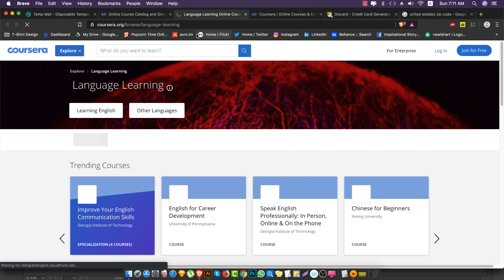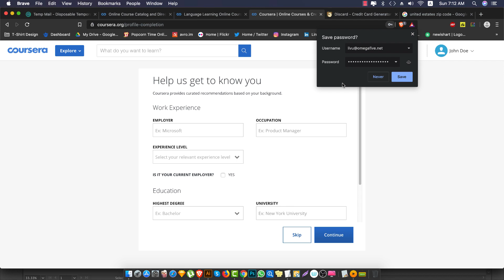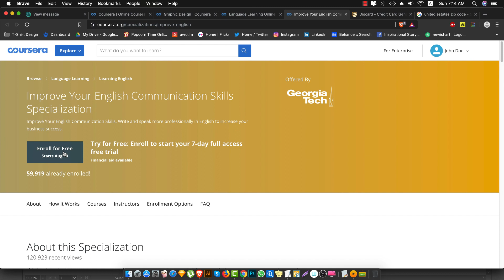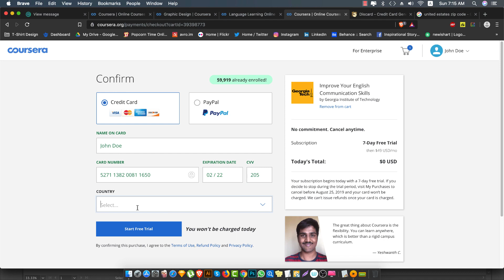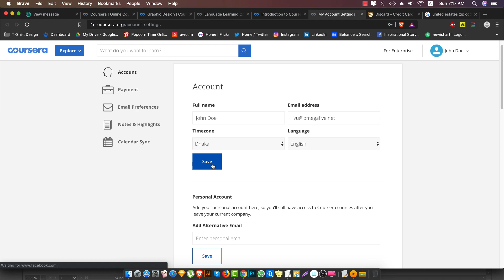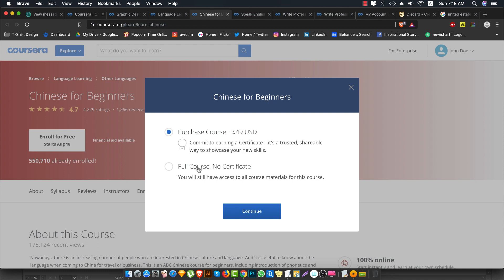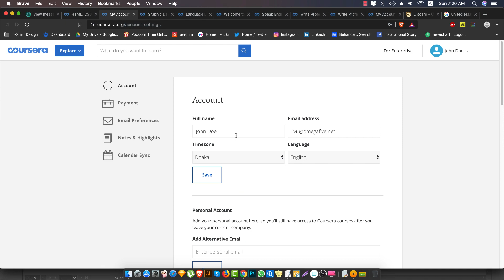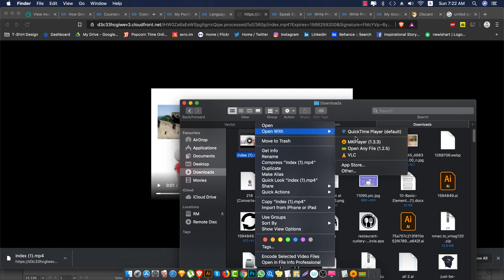Coursera.org থেকে ফ্রি কোর্স করুন!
অনেকে হয়তো coursera.org এর নাম শুনেছেন বা শুনেন নাই।  সবার জন্য এই ভিডিও টা।  আশা করি সবার কাজে লাগবে।

এখন থেকে coursera.org থেকে ফ্রি কোর্স করতে পারবেন।  কি ভাবে করতে হবে বা কি কি থাকছে সব কিছু বিস্তারিত পাবেন এই ভিডিও তে। যদি একটু উপকার হয় তাহলে শেয়ার করতে ভুলবেন না।